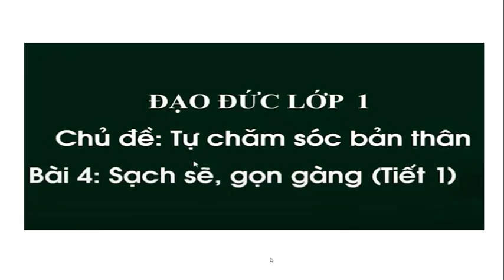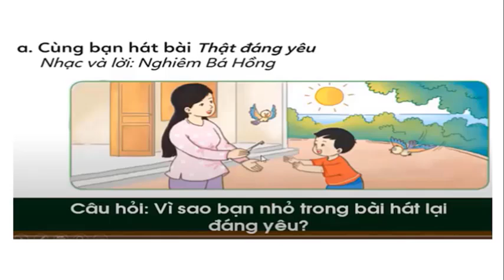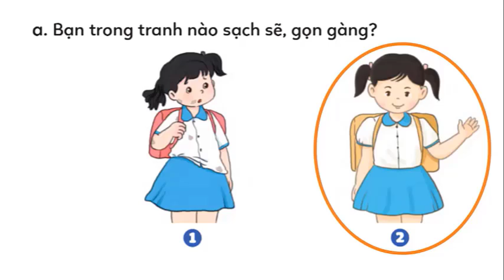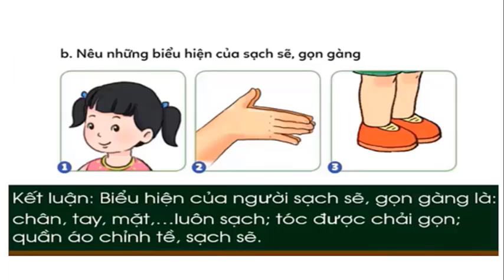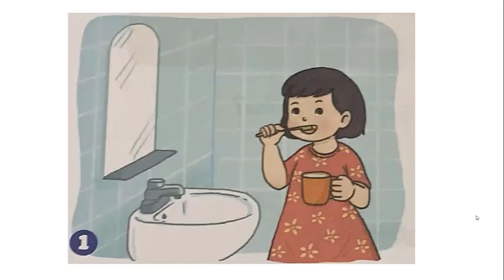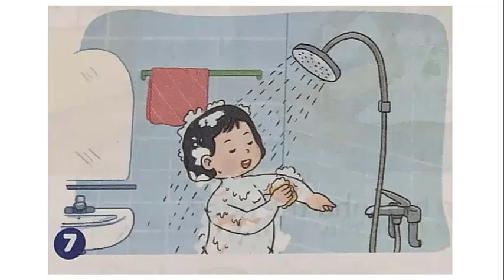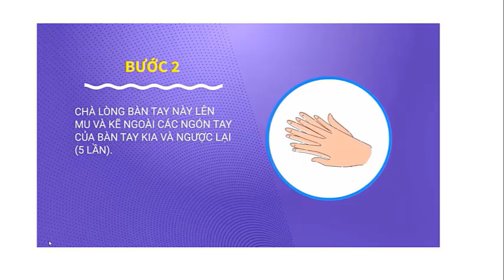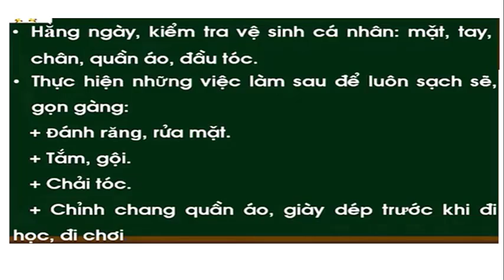CO HUONG ĐÃ XONG